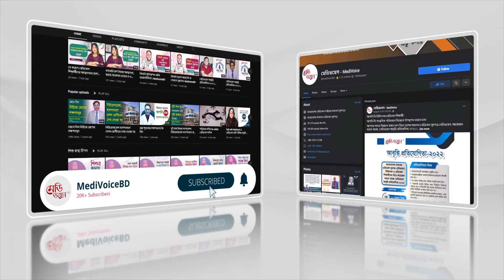এমবিবিএসে সুযোগ পেতে যে কৌশলে পরীক্ষা | আসিফ রহমান নিহাল | জাতীয় মেধায় ২য় | Medical Admission Test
এমবিবিএসে সুযোগ পেতে যে কৌশলে পরিক্ষা
- আসিফ রহমান নিহাল
 জাতীয় মেধায় ২য় (২০২২-২৩ সেশন)